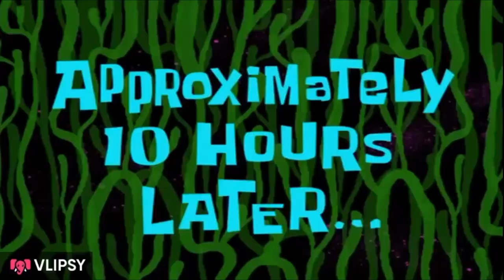Rust Duos!! Taking Over Base With Nail Gun!!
Welcome!! this is my first YouTube video I hope you guys enjoy!